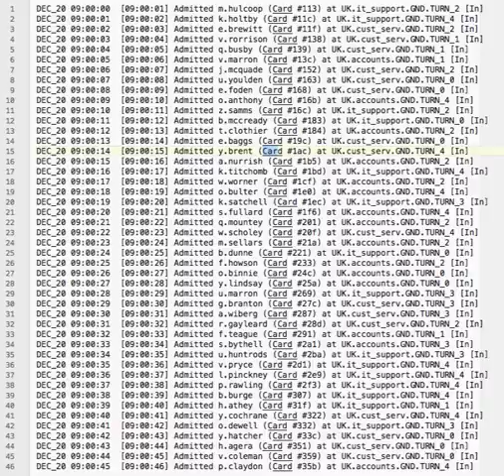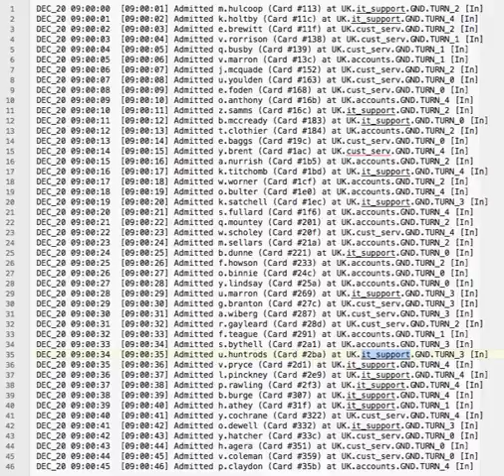ArcSight FlexConnector workshop - part 1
After what feels like longer, I am back doing videos! A popularly requested video is one that digs into how to create a FlexConnector (a custom log source integration into ArcSight) from scratch. This is what this video series is to cover - stick with it, there are multple parts!

In this first video, I am starting to look at what you need to look at in the log file to start with - key things to consider, things to be cautious of and what to look at in more detail.

Recommend checking out the Micro Focus community for ArcSight here, if you havent:

(and you can access the documentation without an account - if you didnt know - time to read up!)